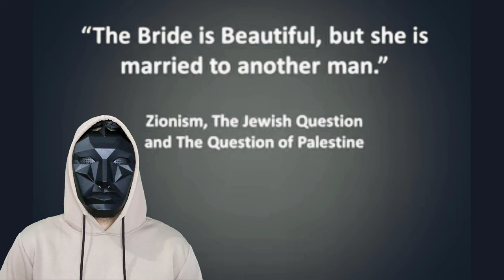فلسطين لا أحد يتحدث عنها شيرين_أبو_عاقلة😭😭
فلسطين لا أحد يتحدث عنها 😔

اقتحمت قوات الاحتلال الإسرائيلي بعد فجر اليوم الجمعة باحات المسجد الأقصى وأطلقت قنابل الغاز المسيل للدموع على الفلسطينيين، يأتي ذلك بعدما قررت سلطات الاحتلال الإسرائيلي إحكام إغلاقها العسكري للأراضي الفلسطينية ابتداء من اليوم الجمعة حتى فجر يوم الأحد بحلول عيد الفصح اليهودي، وفي حين سقط 7 شهداء برصاص الاحتلال، أفشل الفلسطينيون محاولة مستوطنين يهود تدنيس المسجد الأقصى المبارك. وقد جدد الأمين العام للأمم المتحدة أنطونيو غوتيريش مطالبته قوات الأمن الإسرائيلية بممارسة أقصى درجات ضبط النفس، وعدم استخدام القوة المميتة إلا كملاذ أخير من أجل حماية الأرواح على حد تعبيره